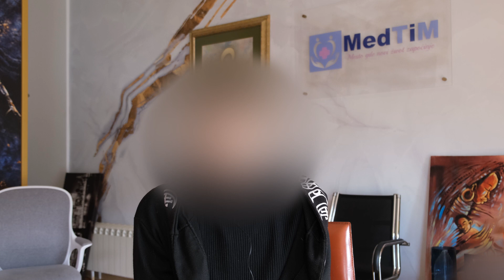No pain, no withdrawal symptoms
Heroin addiction is a very difficult addiction, because of the seriously painful withdrawal symptoms. At our clinic we perform a detoxification in a safe and painless way. Heroin addiction can have serious consequences upon one's health, so if you or someone you know suffers from this terrible addiction, contact us in order to schedule an admission to our hospital.